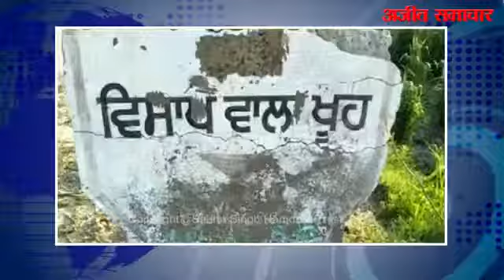फाजिल्का के सरहदी गांव से मिला पुराना असलहा